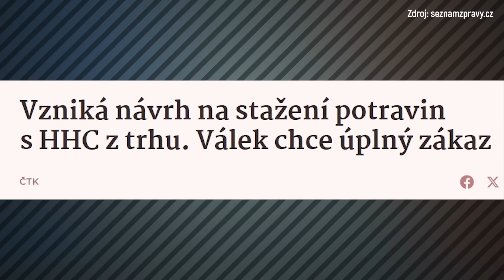ZAKÁŽOU HHC? Jakými ODPORNÝMI TRIKY ho OBCHODNÍCI dětem NABÍZEJÍ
HHC edibles neboli sladkosti s HHC (uměle vyráběný kanabinoid) jsou legálním hitem, jak se mohou k rauši dostat i nezletilí. Nedávno „HHC řádil“ na Karlovarsku, kde po jeho požití několik dětí skončilo v nemocnici. Předávkování je způsobeno hlavně tím, že děti necítí pár minut žádné účinky, které nastávají až zhruba po půl hodině, a tak se ládují dalšími a dalšími nechvalně proslulými gumovými medvídky. Co s tím?